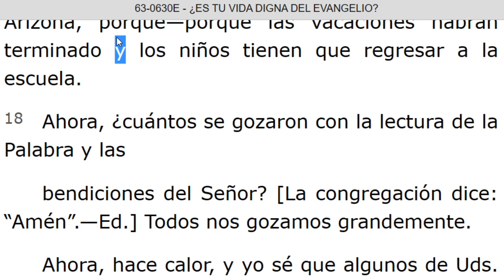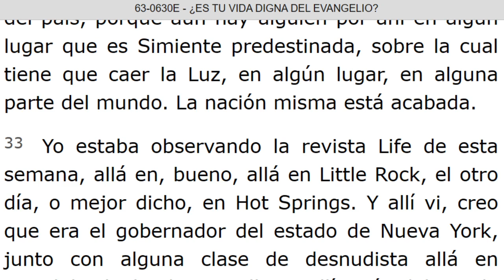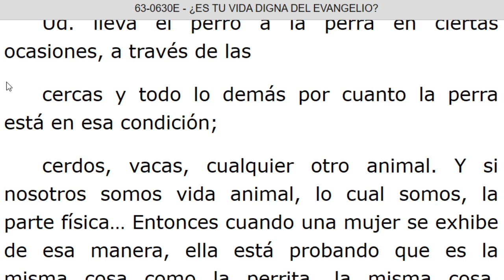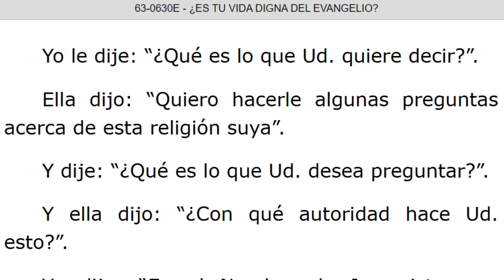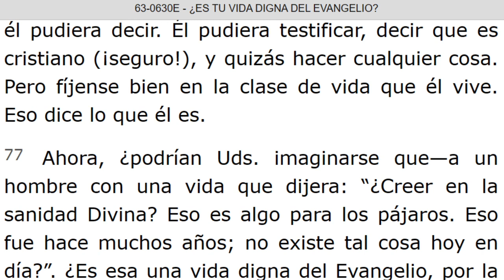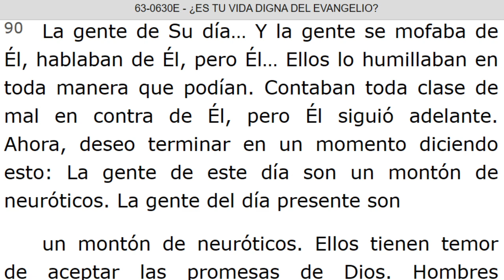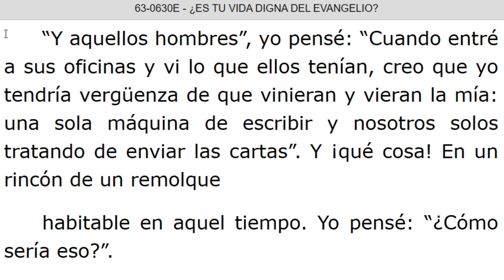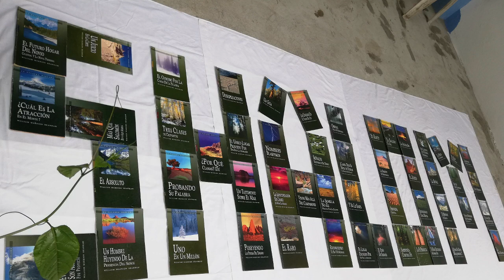LECTURA DE LOS MENSAJES DEL PROFETA !!ELIAS!! WILLIAN MARRION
J e r e m i a s   50:
28. VOZ DE LOS QUE HUYEN  y ESCAPAN DE LA TIERRA  DE BABILONIA, PARA DAR EN SION LAS NUEVAS DE LA  RETRIBUCIÓN DE JEHOVÁ NUESTRO DIOS, DE LA VENGANZA DE SU TEMPLO.

=== INICIA: ¿ES TU VIDA DIGNA DEL EVANGELIO? - 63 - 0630E... Parrafo: 18..TERMINA Parrafo: 117...